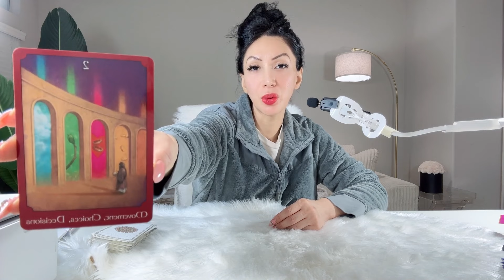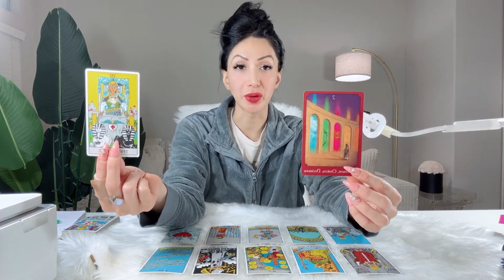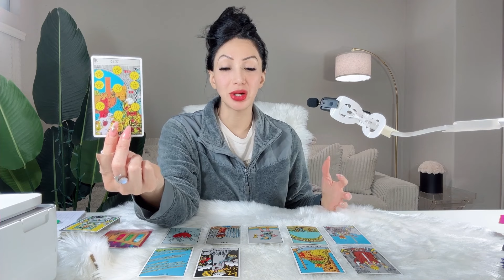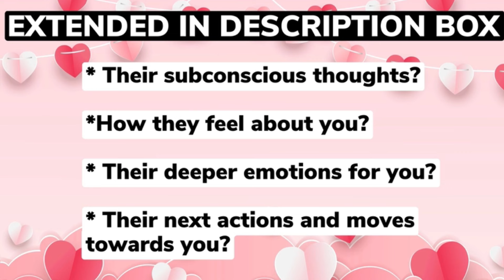😍SCORPIO😍SHOCKING SCORPIO! PREPARE YOURSELF FOR THE MOMENT YOU WAITED FOR!!😱BLESSINGS OCTOBER 2024😱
10 Minutes for $10, & an additional 3 Minutes free! Phone calls use code 26489

⭐️ These timeless messages have no specific dates, if the message resonates with you, then this OCTOBER be the message for you at this given moment.

⭐️OCTOBER 2024 Monthly Readings Schedule ⭐️

🔥 Leo, Aries, Sagittarius: Thursday 1/2
💨 Libra, Gemini, Aquarius: Friday 2/2
💧 Pisces, Scorpio, Cancer: Saturday 3/2
🌳 Virgo, Taurus, Capricorn: Sunday 4/2

⭐️OCTOBER 2024 BLESSINGS Readings Schedule ⭐️

🔥 Leo, Aries, Sagittarius: Thursday 15/2
💨 Libra, Gemini, Aquarius: Friday 16/2
💧 Pisces, Scorpio, Cancer: Saturday 17/2
🌳 Virgo, Taurus, Capricorn: Sunday 18/2

🔥Leo, Aries, Sagittarius🔥Monday🔥
💨Libra, Gemini, Aquarius💨 Tuesday💨
💧Scorpio, Pisces, Cancer💧Wednesday💧
🌳Taurus, Virgo, Capricorn🌳Thursday🌳

💕OCTOBER your love generate good karma for you in the form of divine blessings!

Musician: iksonofficial